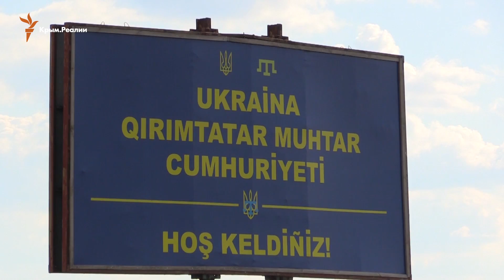Как провели 18 мая на админгранице с Крымом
Молитва, автопробег, шествие и митинг: так в Геническом районе Херсонской области провели День памяти жертв депортации крымских татар, в среду, 18 мая.